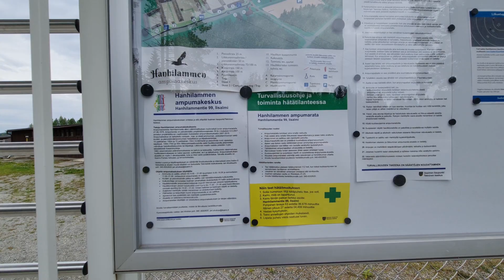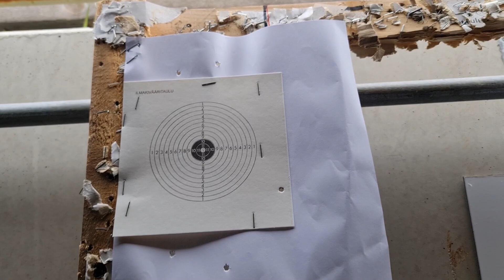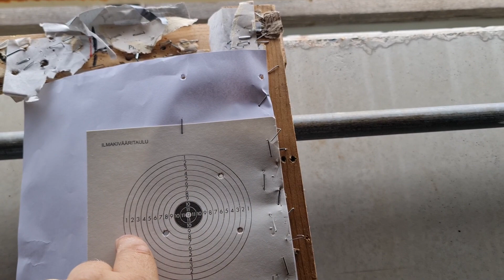HANHILAMMEN AMPUMARATA / LUODIKKORATA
@KUHANHUASTELEN  Viimesyksynä päätin hankkia luodikon metsästysaseeksi haulikon rinnalle. Kiväärillä en ollutkaan ampunut viimeksi kuin armeijassa vuonna reikä ja leipä eli siitä on kulunut jo tovi. Itsellä tuli eteen, että pitäisi käydä paikallisella Hanhilammen luodikkoradalla mm kohdistamassa asetta. Kuitenkaan tietoa luodikkoradan käytännöistä ja toiminnoista en oikein löytänyt.  Ainut mitä olin kuullut oli, että Iisalmen kaupungin "uintikortille" saa ladattua myös ampumarata käyntejä ja että tällä kortilla pääsee tälle alueelle ampumaan. Silti kortin käyttökynnystä nosti tietämättömyys ko. alueen toimista. Kun täällä sitten kaverin kanssa pääsin käymään ja tutustuin alueeseen ja rohkenin käydä muutaman kerran omatoimisesti alueella, niin tuli samalla kuvattua video. Ajatuksena, että Hanhilammen ampumaradalla mahdollisesti ensikertaa käyvälle henkilölle tulisi jonkinlainen kuva alueen toiminnoista ja näin ollen kynnys alueen käyttöön laskisi.  Prona tässä ei olla, mutta parempaan pyritään .